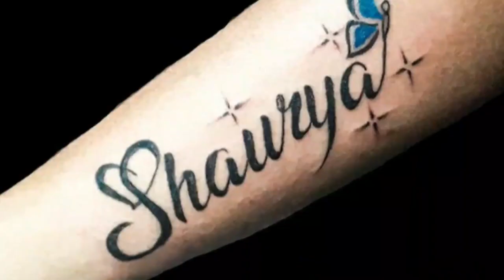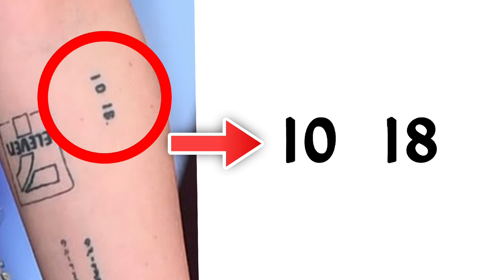Kristen Stewart All Tattoo Original Design | Sbm Tattoo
Hello Guys .❤

Background Music Cradit ( NEFFEX )